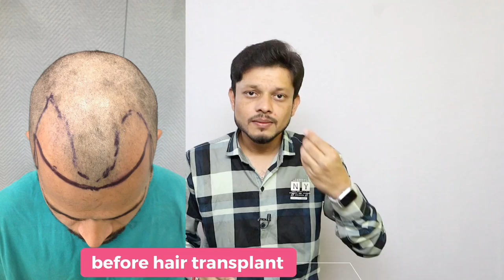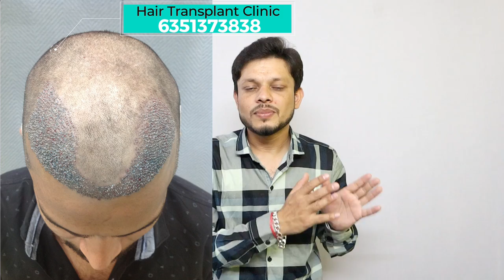India's Best Hair Transplant Results🔥| hair transplant before and after| hair transplant result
5 Months Fantastic Hair Transplant Results | india best hair transplant results*Clinic and cost ,3000 grafts best hair transplant indias best hair transplant clinic.

For Hair Transplant-
For Any help my number - 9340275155

*. best hair oil  for hair fall control

*  Shampoo For Falling Hair /Hair Growth Treatment

 HAIR TIPS